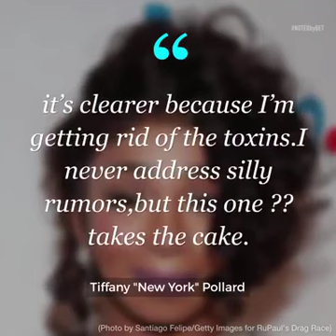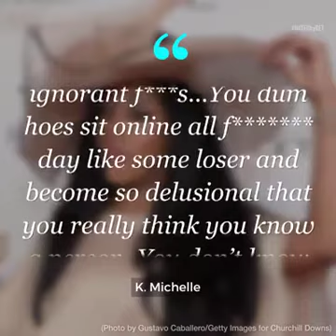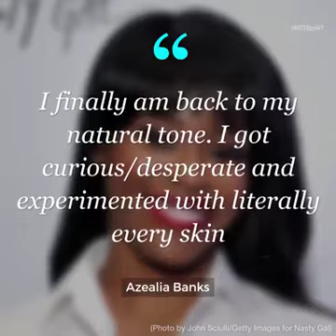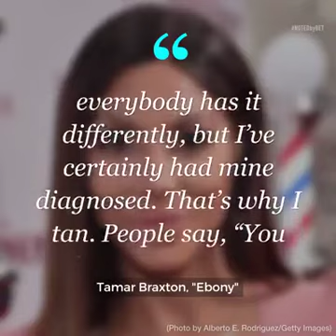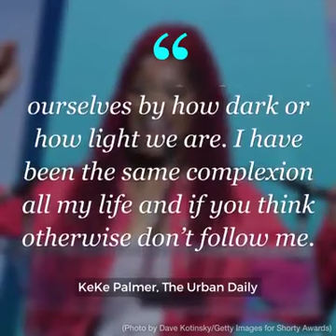CELEBRITY SKIN BLEACHING RUMORS OR FACTS - BLAC CHYNA